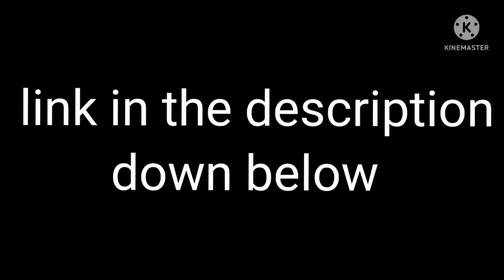something I want to show you (not clickbait) [just trust me] {please}